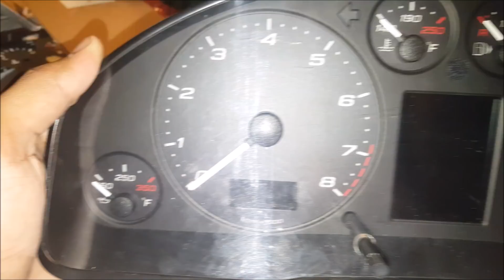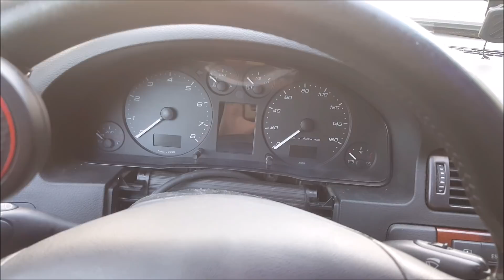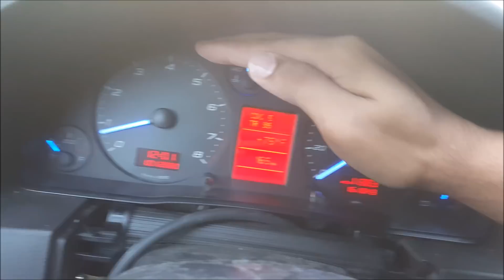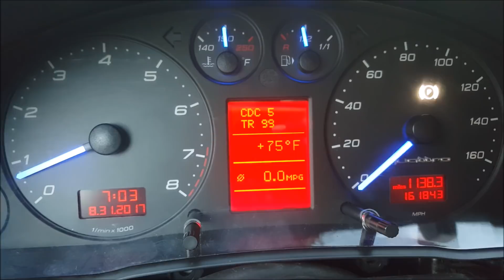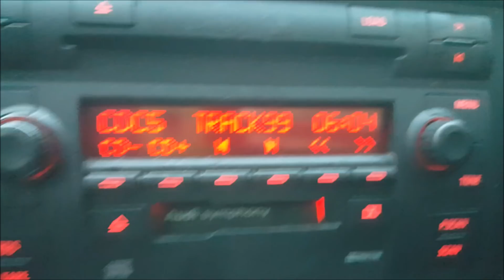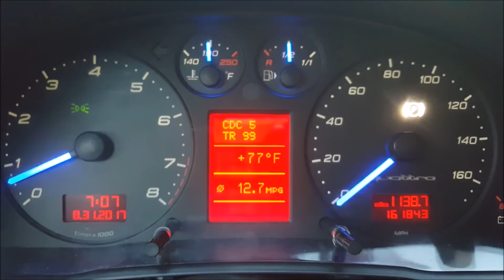Audi A6 C5 Cluster LCD Replacement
Quick Video showing how to solder the LCD screen into the cluster. Last clip is of soldering 4 blue needle LEDs onto the cluster with some solder paste.